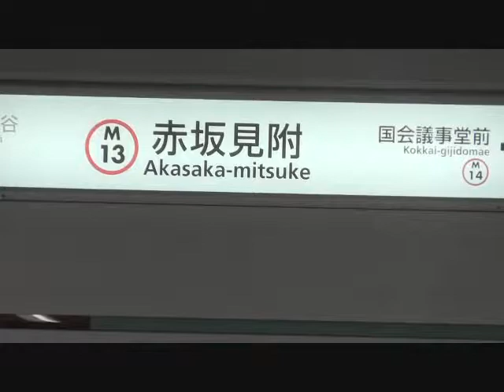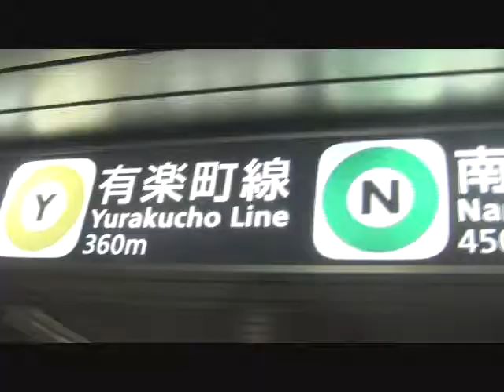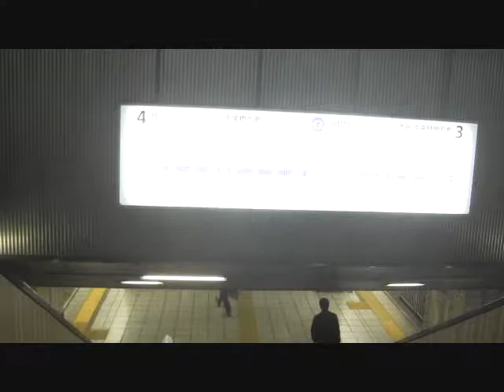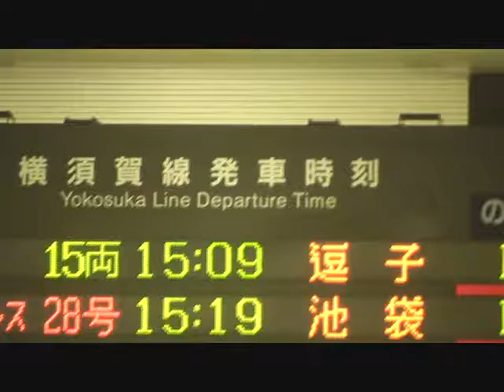東京で歩いて百歳めざす健康長寿階段ナンバーワンはここじゃよ？ー百歳生涯現役実践入門ー地下鉄永田町駅です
百歳生涯現役実践入門ー東京の長寿「健康階段」ベストワンはここだよ。

百歳生涯現役実践入門①

　　　　　　　　　　　　　　　　　　　　前坂　俊之（静岡県立大学名誉教授）
世界一の長寿芸術家である平櫛田中翁（107歳）は百歳になった時、「６０，７０はなたれ小僧、男盛りは１００から、100から、わしもこれから、これから」と130歳までの彫刻用の杉の直径2メートル余の大木３本をどんと六百万円を出して購入したという。

いま翁の終のすみかは記念館（小平市学園西町）になっているが、その玄関前にこの大木がドーンと展示されている。その前に立つと、平櫛翁のセンテナリアンパワー（百歳長寿パワー）がビンビン伝わってきて、生きる元気、勇気を与えられるので、健康長寿を願う人には最高の巡礼の地であろう。

世界史上初めて、最速のスピードで『超高齢社会』に突入した日本で最も必要とされる情報とは、こうした「百歳人」のセンテナリアンパワーの秘訣を大いに学んで、今後同じ道を1歩1歩登るわれわれの道標にすることではないだろうか。その意味で100歳人全調査についてはネットでそのつど公開している。

もう1つ、100歳生涯現役人調査と並行して取り組んでいるのが、自らの実践プログラムである。ちょうど２００９年５月に勤務の大学も６５歳で定年となり、これを機に一切の雑事と手をきり、それこそ生涯現役一フリーライターとなり、百歳百冊をめざすことを決めたのである。

以後、あたらしいＨＰ，ブログをいくつか作り、日本記者クラブ会員となって取材して、日々原稿を書きブログライターを実践する毎日である。
そして、壁に心得をいくつか書いて張りつけた。あとは知合一致、有言実行、実践あるのみ。

第一条―毎日、原稿を書くこと。書くにも体力が勝負。どうしても座ってパソコンでかくので、体力つくりが欠かせない。このため、起きると寝るまで常時、両足に２，５キロの重さのベルトを足首に巻いて生活する。両足で５キロの圧迫トレーニング。毎日、最低1万歩以上はあるく。この時も両足で５キロの負荷をかけて近くのスーパー（6階建て）の階段6階110段を5往復する。そうすれば1000段なので、結構筋力アップになる。この回数も順次増やす。

第２条―自宅の鎌倉から東京にでて日本記者クラブに行く場合も、5キロをまいたままで新橋駅（80段）、東京駅（60段）などのエスカレーターは必ず立ち止まらずに左側を歩いて　登る。目的地まではすべて階段を１歩１歩歩く。エスカレーターは左側を必ず歩いて登る。エレベーターは使わない。東京中の駅はエスカレーターがどんどん完備されているが、階段は「健康階段」、エスカレーター、エレベーターは足の筋肉を退歩させて寝たきりにつながる。階段こそ健康の道と認識して、かならず歩くことにしている。

第3条―天才は歩く。足と脳は直結している。歩けばモノを考える。座って書くより、歩きながら考え、アイデアが浮かべば立ち止まってメモせよ。

まだまだ、あるが、知ることは行うことなり。即、まねして実行している。